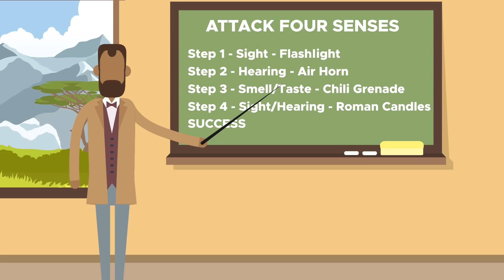How Chilis and Condoms are Saving Elephants' Lives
With more and more grasslands being converted to farmland and an ever increasing population density, Elephant crop raids are becoming more and more common In Africa - damaging up to 70 percent of all crops in some areas. With their Livelihood at risk, farmers often have little chance but to use spears against them, injuring and potentially killing the elephants. In recent years, however, one somewhat unorthodox method found more and more success in protecting farmland and because it is a lot less harmful it is now helping to save elephants lives.